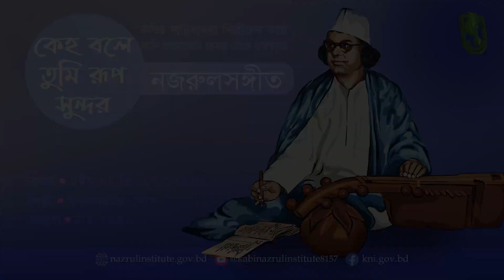কেহ বলে তুমি রূপ সুন্দর । Keho bole tumi । আদিসুর I নজরুল-সঙ্গীত I Nazrul Sangeet I Original Tune